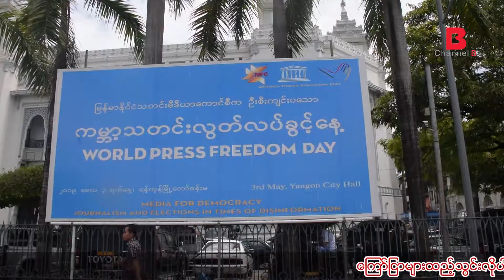သတင္းမီဒီယာ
၉ၾကိမ္ေျမာက္က်င္းပခဲ့တဲ့ ကမၻာ့သတင္းမီဒီယာ လြတ္လပ္ခြင့္ေန႔ အခမ္းအနား